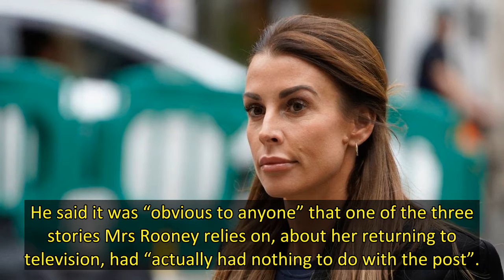Rebekah Vardy and Coleen Rooney's headline-hitting libel case is being heard in a London High Court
Rebekah Vardy's lawyer fired shots at Coleen Rooney claiming she revelled in the nickname Wagatha Christie on the first day of their libel hearing.

Coleen, the wife of former England star Wayne Rooney publicly accused the fellow WAG's account of sharing three fake stories about her in October 2019.

They included the mum-of-four, 36, travelling to Mexico for a “gender selection” procedure, her planning a return to TV, and a flood in her basement.

She posted the stories on a private In